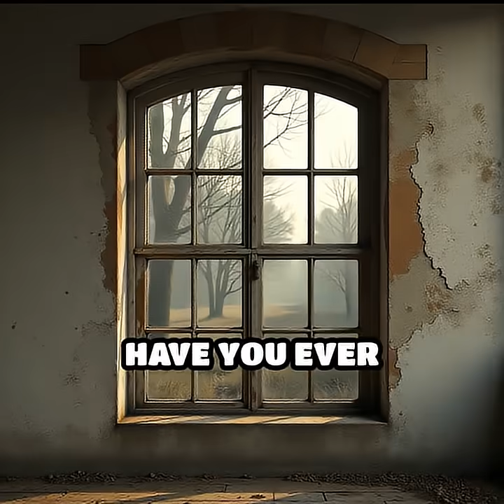Can Glass Really Flow Like a Liquid?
Is glass a slow-moving liquid or a solid? The truth will surprise you!